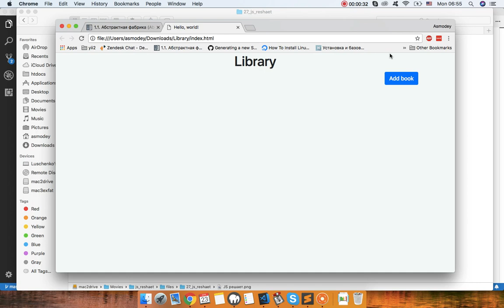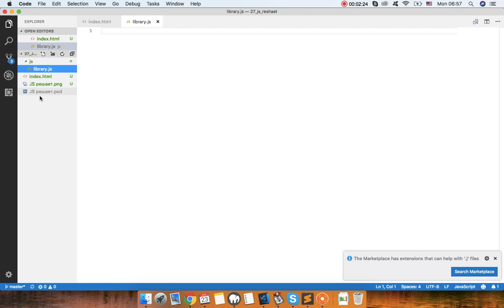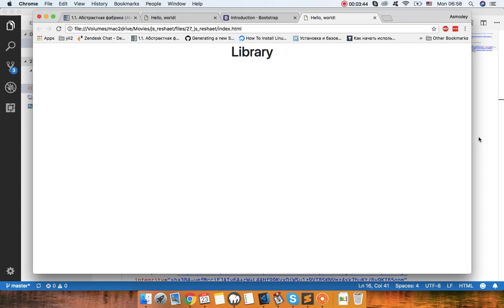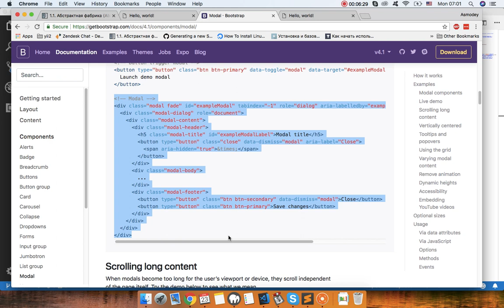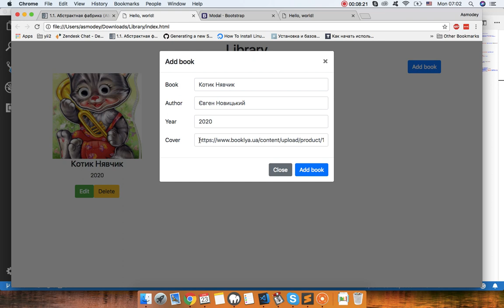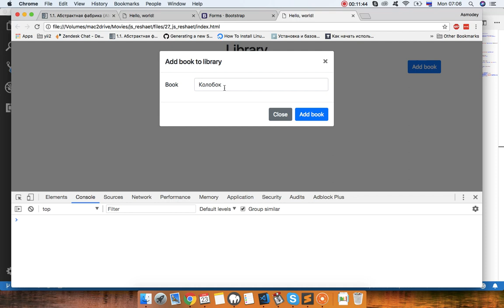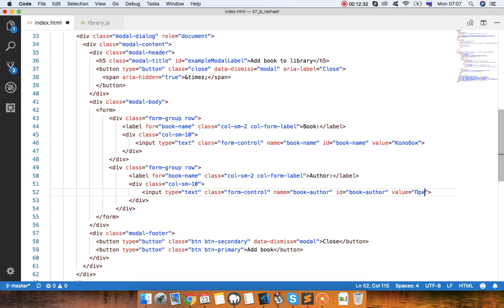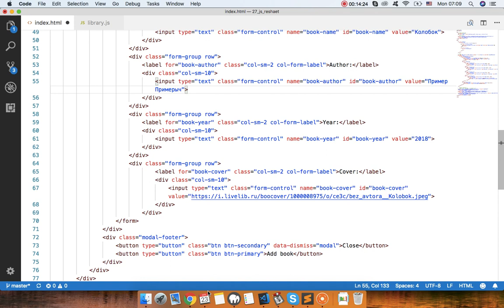JavaScript Решает 27. Книжная полка на JS (1 части)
Делаем библиотеку книг на JavaScript.

Помочь проекту:

Приватбанк
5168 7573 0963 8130 - грн
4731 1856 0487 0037 - usd
Лущенко Александр

WebMoney
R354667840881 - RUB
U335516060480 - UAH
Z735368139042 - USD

Bitcoin
1BXtmroCWPnWfqsDUjos6YMrRtGExZ2GYL